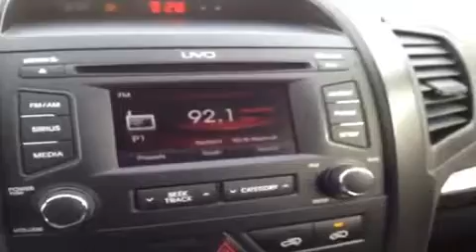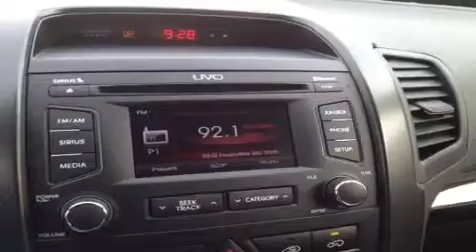2013 Kia Sorento EX Nashville TN | T13310 | Carnival Kia